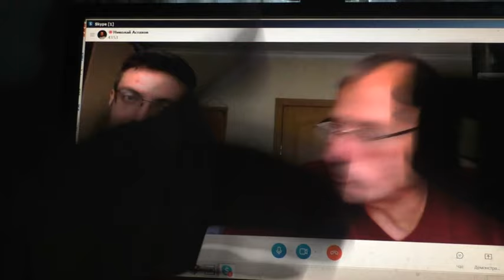Вне церкви нет спасения Опыт греховный июнь 2024